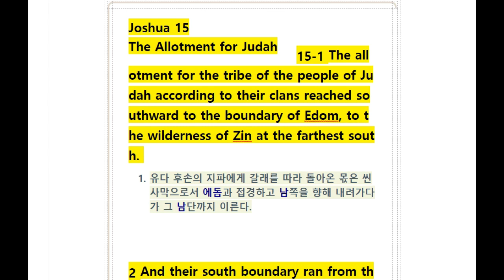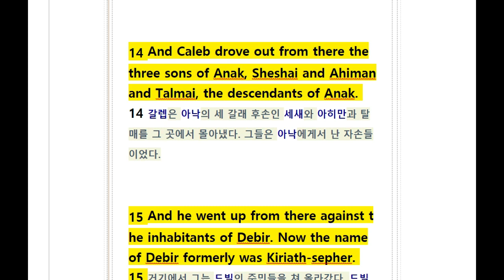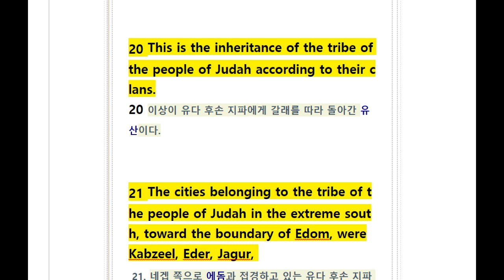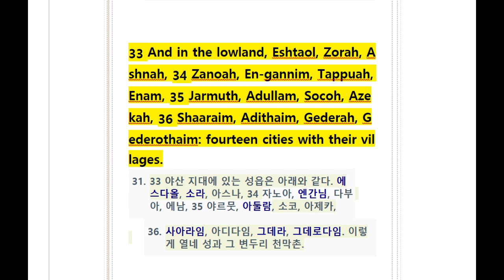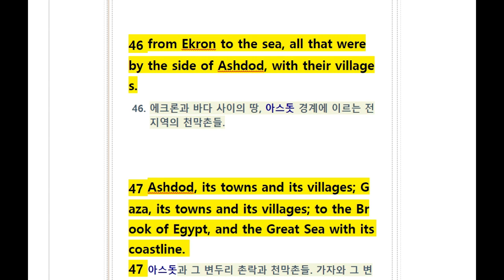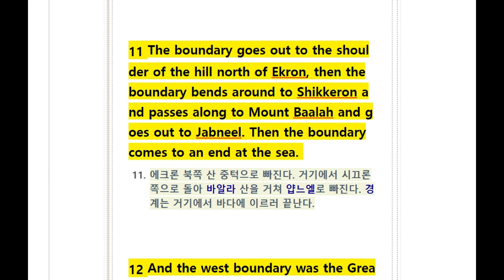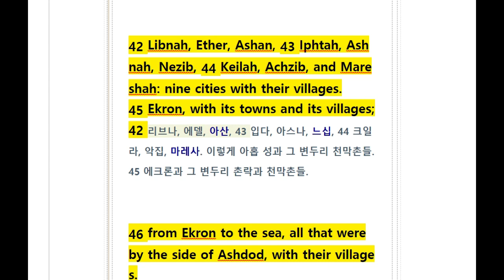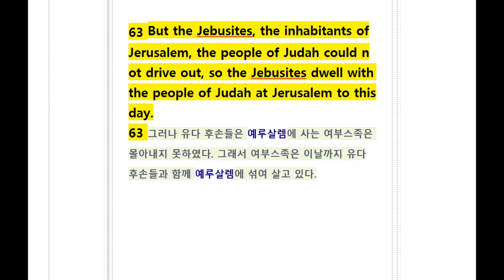All English Bible/ J0SHUR 15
All English Bible/JOSHUR 15

66 books of the English Bible - Listening to JOSHUR 15 repeatedly with the voice of native speakers - Raising the ability of English while shadowing ~
It is more effective to study after reading the Korean version first.

영어성경 66권중 JOSHUR 15(여호수아)장을 네이티브 스피커의 음성으로